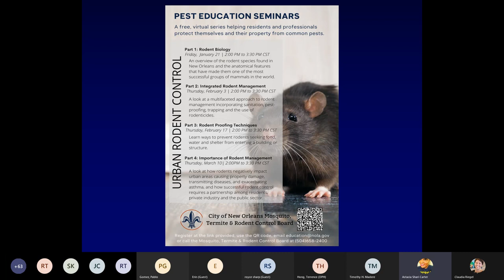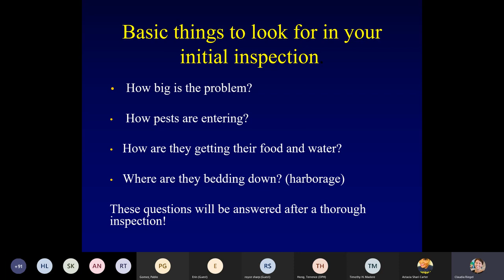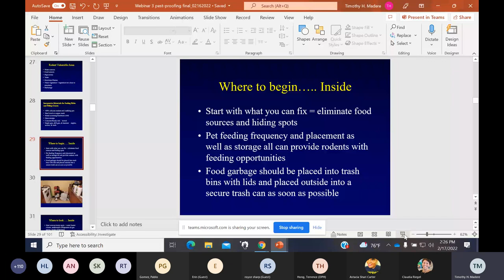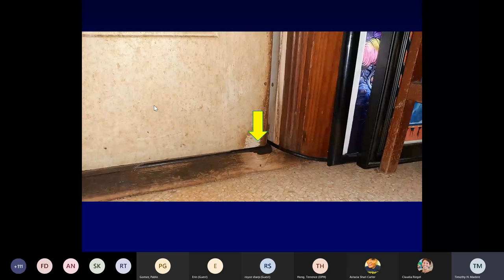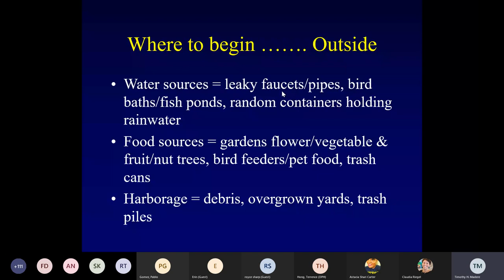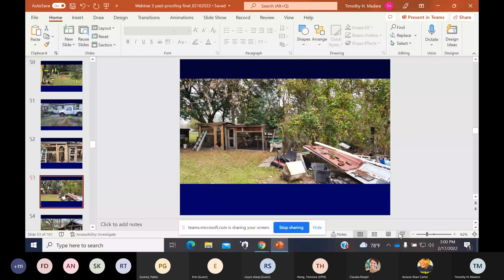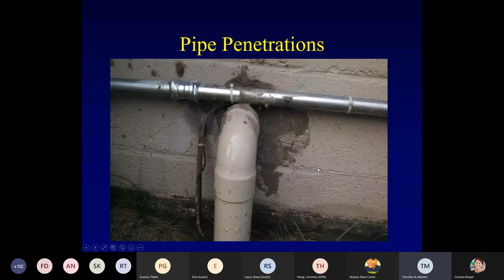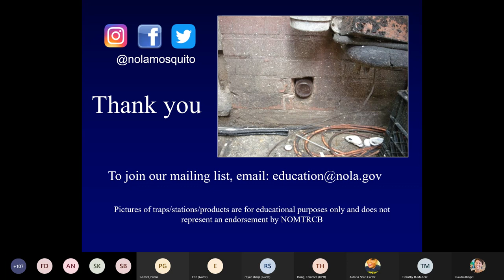Urban Rodent Management-Rodent Proofing Techniques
Learn ways to prevent rodents seeking food, water and shelter from entering a building or structure